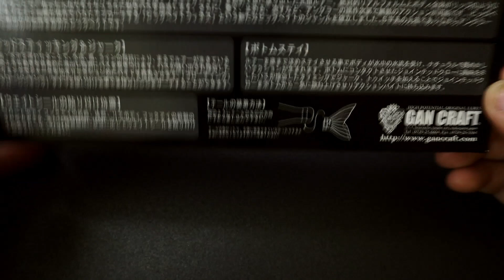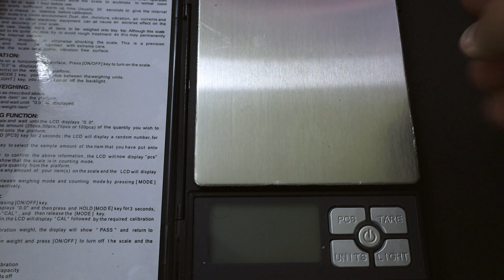Vlog 08 - Unboxing Gan Craft Jointed Claw 178F Sabi Ayu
2017 version of Jointed Claw 178
Special color chart